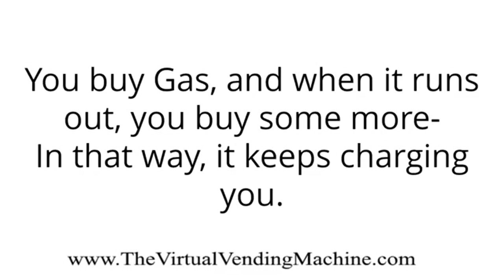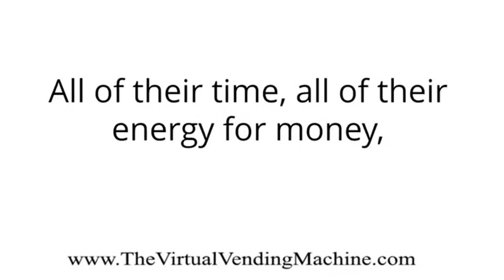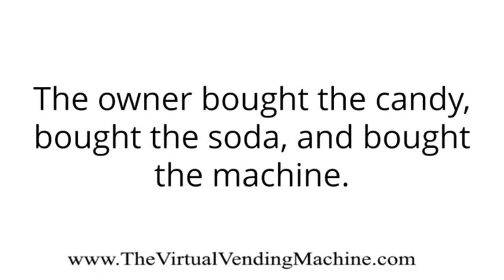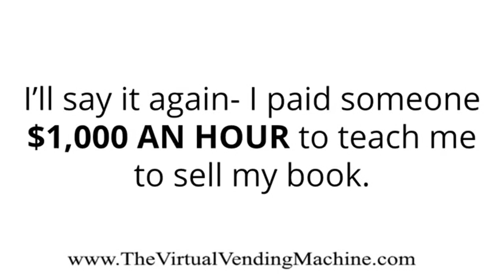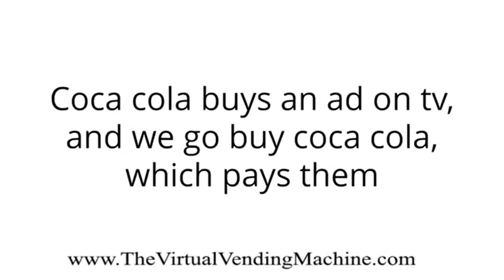BUY Something that PAYS You! Virtual Vending Machine- Make Money Online